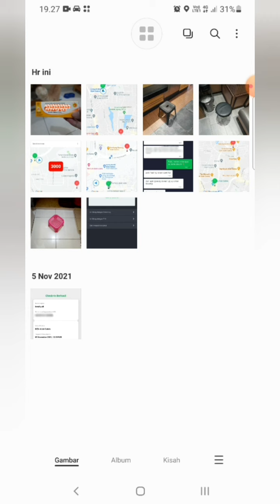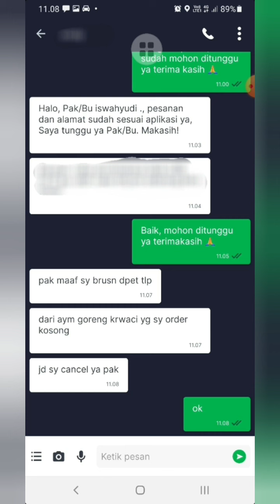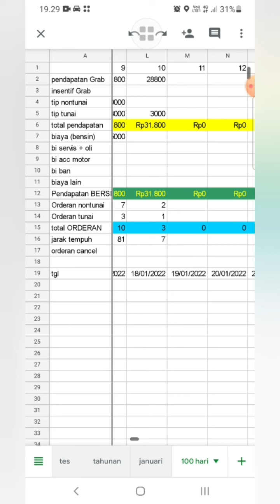100 Hari Jadi Driver Grabfood TANPA LIBUR, Hari ke 10 || 96 Orderan, Rp 1.536.275 || 18 Januari 2022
100 Hari Jadi Driver Grabfood TANPA LIBUR, Hari ke 10 || 96 Orderan, Rp 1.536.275 || 18 Januari 2022

Saya adalah seorang mitra driver Grab, kebanyakan konten di channel saya tentang Cerita keseharian saya mengambil, menunggu, mengantarkan makanan di platform Grabfood. Ada juga selingan tentang tipsdantrik, naik motor, keseharian diluar driver dan lain-lain.

Jadwal rilis konten saya hampir setiap hari, yes walaupun saya sedang ada halangan saya tetap mengusahakan merilis sebuah konten.